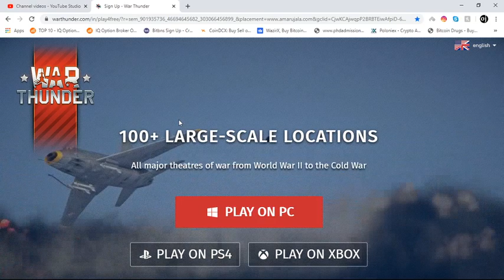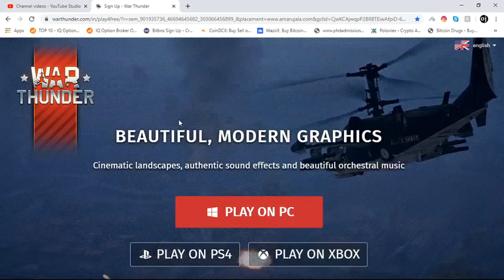War Thunder Play on PC LAPTOP THE GAME OF WAR ARMS BATTLE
THE NEW PC LAPTOP GAME
WAR THUNDER DOWNLOAD ON YOUR PC